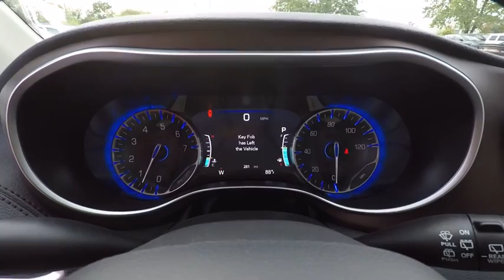2017 Chrysler Pacifica St. Charles IL CH2404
2017 Chrysler Pacifica Limited

1611 E. Main St.